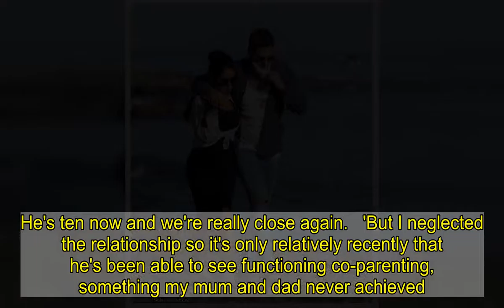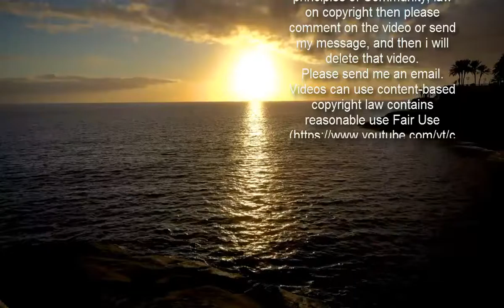Blue's Lee Ryan confirms he is set to be a father for the third time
Lee Ryan has confirmed he is set to become a father for the third time as he stepped out with his pregnant girlfriend Verity Paris.The Blue singer, 37, is already dad to daughter Bluebell, 13, who he shares with ex Jessica Keevil, and son Rayn, 12, whose mother is his ex-fiance, Samantha Miller.Lee placed a protective arm around the Ariana Grande impersonator as they strolled along the beach together in Malaga, Spain, earlier this week.   vVertity covered her blossoming baby bump in a mid-length black dress, which she wore with a white linen shirt tied over the top.She opted for comfort in a pair of white trainers and shielded her eyes from the rays with a pair of black aviator shades.   Meanwhile, Lee was wearing a white vest top with a blue shirt over the top, complete with a pair of distressed blue jeans and trainers. Both Lee and his other half were covered up in coronavirus face masks.    A source told the Sun: 'They couldn't be happier. Pals have joked it will mean Lee will have some time to chat to someone who understands him.'It's early days but they're excited.' Lee and Verity, whose real name is Verity Morley, were first linked back in January 2020 before enjoying a loved-up holiday together in February last year.   Verity is an Ariana Grande impersonator who starred on the X Factor in 2009.Lee, who was known as somewhat as a Lothario on Celebrity Big Brother and Celebs Go Dating, previously reflected on his failed relationships and low points of his life. The dad told the Daily Mail in 2019: 'I shouldn't have lost the family life I had with my ex-fiance, Sammi, and our little boy, Rayn. He's ten now and we're really close again.   'But I neglected the relationship so it's only relatively recently that he's been able to see functioning co-parenting, something my mum and dad never achieved. [They split when Lee was six.]'I don't know if I'll settle down for a long time. I love the early months of a relationship and then I start concentrating on my career again.'I also have a daughter, Bluebell, who's 11. These are key ages for my kids so I'm working as hard as I know how to make memories with each of them that will last. They're my priority for the next few years.'He also chatted about his career, saying: 'I don't have any regrets about the mistakes I've made because they've shown me that something good can come out of something bad.    'For example, in Blue's heyday, I didn't pay attention to financial matters, preferring to listen to other people who took advantage of me. [The band's company, Blueworld Ltd, went into liquidation in 2013; two years later Lee declared himself bankrupt].'I blame myself for that careless attitude; a legacy from my school years when I thought I knew it all. I'm much more astute these days.'Last summer, Lee hit back at trolls who criticised him for gaining weight while in lockdown during an emotive Instagram video.  The star had been enjoying a rooftop singing session with his mother and Verity at his home,